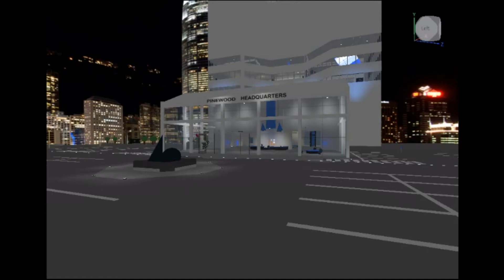robloxapp 20210404 0904489